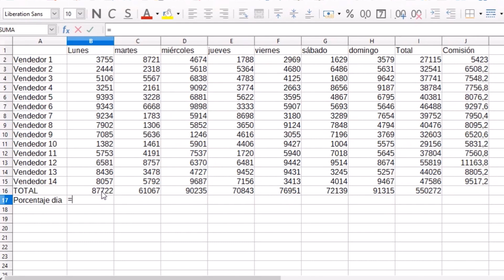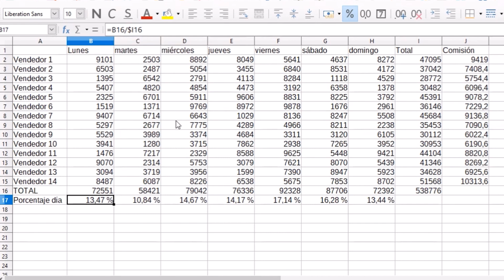09 calc Referencias y Porcentajes II